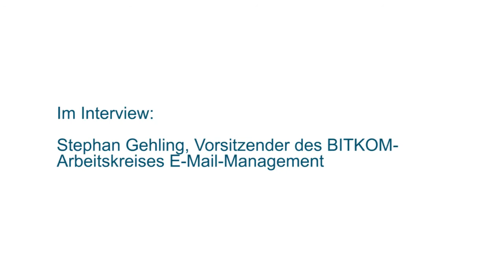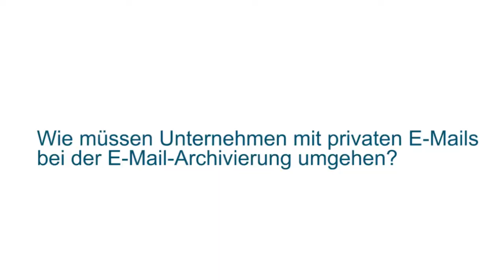Im Interview: Stephan Gehling, Vorsitzender des BITKOM-Arbeitskreises E-Mail-Management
Stephan Gehling, Vorsitzender des BITKOM-Arbeitskreises E-Mail-Management beantwortet die Fragen:

- Welche E-Mails müssen Unternehmen archivieren?
- Wie lange müssen Unternehmen E-Mail aufbewahren?
- Wie müssen Unternehmen mit privaten E-Mail bei der E-Mail-Archivierung umgehen?

Den BITKOM-Leitfaden zum E-Mail-Management 'Was bringt die digitale Post' finden Sie